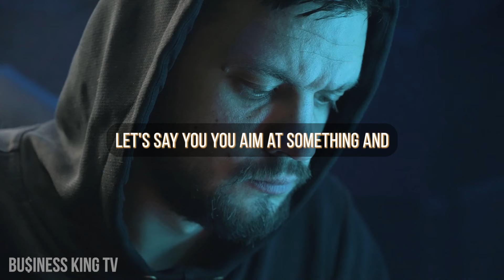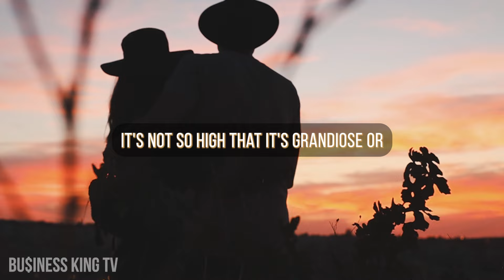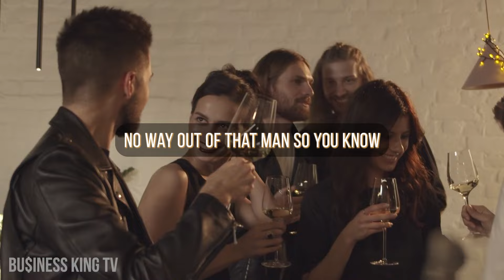Jordan Peterson: DISCIPLINE YOURSELF EVERY DAY - Best Motivational Speech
Unlock your true potential and embark on a transformative journey with the rousing and empowering motivational speech by renowned psychologist and professor, Dr. Jordan Peterson. In this captivating video, Jordan Peterson shares his invaluable insights on discipline, growth mindset, and motivation for success, inspiring you to embrace personal growth, overcome challenges, and create a life of purpose and fulfillment.

As an influential figure in the field of psychology and a beacon of inspiration for millions, Jordan Peterson's motivational speeches are renowned for their ability to ignite the fire within individuals and propel them towards achieving their goals. With his unique blend of wisdom, intellect, and charisma, he empowers listeners to develop a growth mindset and cultivate the discipline required to make meaningful progress in their lives.

Jordan Peterson understands the significance of discipline in the pursuit of excellence and personal growth. Through his motivational speeches, he emphasizes the importance of daily discipline, urging individuals to commit themselves to a routine that fosters growth, learning, and self-improvement. By consistently adhering to a disciplined approach, one can transcend their limitations and achieve greatness.

In this video, Jordan Peterson's words resonate with passion and conviction as he underscores the transformative power of discipline. He imparts invaluable advice on how to develop and maintain a disciplined mindset, offering practical strategies to help individuals overcome procrastination, distractions, and self-doubt. Through his insights, you will discover the immense potential that lies within you when you discipline yourself every day.

As you listen to Jordan Peterson's powerful words, you will be inspired to adopt a growth mindset that embraces challenges and views failures as opportunities for growth. He emphasizes the importance of continually pushing oneself beyond comfort zones, urging individuals to seek personal development and strive for excellence in all aspects of their lives.

Jordan Peterson's motivational speech serves as a catalyst for change, providing you with the motivation and tools necessary to unleash your full potential. His profound understanding of human behavior, combined with his vast knowledge in psychology, allows him to address the fundamental principles of motivation, resilience, and self-improvement.

As a psychologist and professor, Jordan Peterson draws upon his expertise and experience to connect with audiences on a deep and personal level.

Through his motivational speeches, Jordan Peterson empowers listeners to take control of their lives, overcome adversity, and carve their path towards success. He highlights the significance of resilience and the willingness to face life's challenges head-on, fostering a sense of empowerment and inspiring individuals to rise above their circumstances.

Watch this video and be prepared to be captivated by the wisdom and insights shared by Jordan Peterson. Let his rousing words inspire you to embrace discipline, cultivate a growth mindset, and unlock your true potential. By incorporating his teachings into your daily life, you will be equipped with the tools and motivation to overcome obstacles and achieve your goals. Let this renowned psychologist and advocate for personal growth empower you to discipline yourself every day, fostering a growth mindset that will lead you to greater heights of achievement and fulfillment.

Keep watching to see Business King TV videos bringing you weekly videos on power, success, Dr. Jordan Peterson, psychologist, Jordan Peterson motivational speech, motivation, motivation for 2023, inspiration for 2023, success mindset motivation for life, motivation david goggins, psychologist, entrepreneur affirmations for business, goal setting theory of motivation, economic, neuroscience, joe rogan, jordan peterson discipline, entrepreneurship.

Inspired by APPLY this for 7 DAYS, the BILLION dollar HABIT - Andrew Huberman

Inspired by Neuroscientist: TRY IT FOR 1 DAY! You Won't Regret It! Habits of The Ultra Wealthy for 2023

Joe Rogan: 1980's Parenting Was SO DIFFERENT Than How We Do It Today

Fap or Nofap? Life advice from experts | Jordan Peterson & Andrew Huberman

Inspired by The Simple Reason 90% of Men Are Lost in Life | Jordan Peterson

The Simple Way to STOP Caring About What Others Think of You | Jordan Peterson

NEUROSCIENTIST: You will NEVER LACK Motivation Again

Inspired by Women Are Being Mind Controlled - Jordan Peterson

Inspired by The Most Eye-Opening 10 Minutes Of Your Life | Simon Sinek